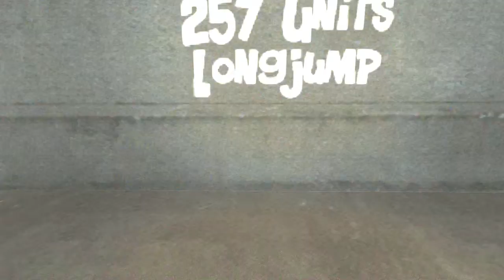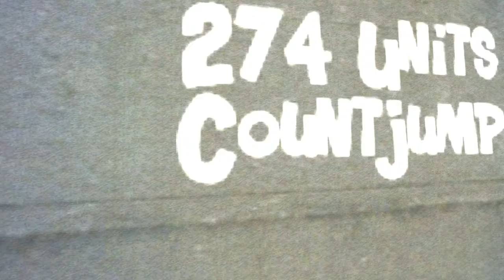tgis is the end (by FireFOx)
Мой Последний Movie на 100аа
Edit FireFOx
Jump FireFOx